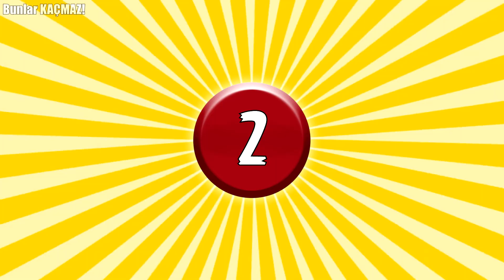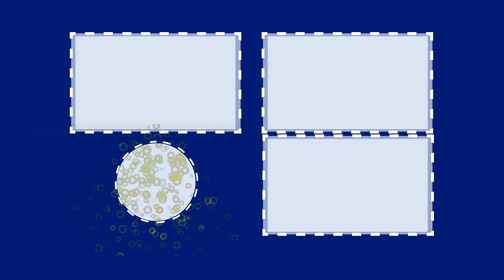Bu Adam Bahçesine 1000 Ayna Kurduktan Sonra Deli Olarak Kabul Edildi, Ama Sonucuna Bakmalısınız...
Bugün sizlere dünyanın en yaratıcı 2 insanından bahsedeceğiz. Ancak bu iki kişinin tek ortak noktaları yaratıcı olmaları değil. Çünkü bu iki adam akıl ettikleri ve ortaya çıkardıkları şeylerle ilk etapta çevreleri tarafından dalga geçilmişler. Fakat kısa süre içerisinde haklılıkları ortaya çıkmış ve tüm dünyanın dikkatini çekmeyi başarmışlardır.